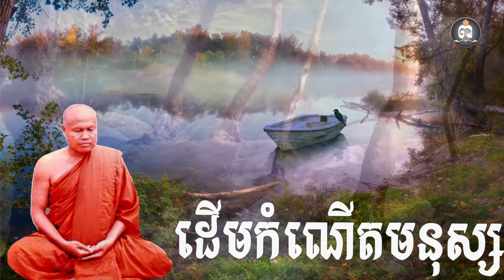ដើមកំណើតមនុស្ស-Human Birth | សម្តែងដោយ ព្រះធម្មវិបស្សនា សំ​ ប៊ុនធឿន កេតុធម្មោ | Som Bunthuern